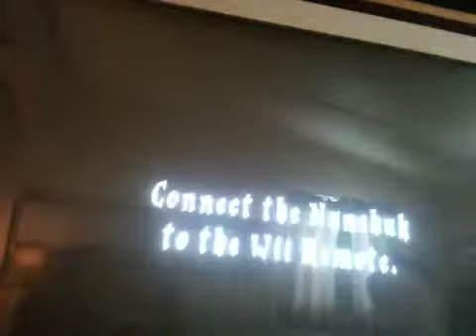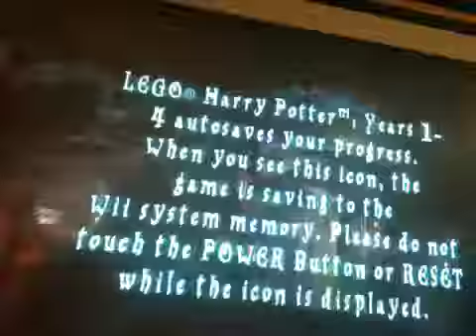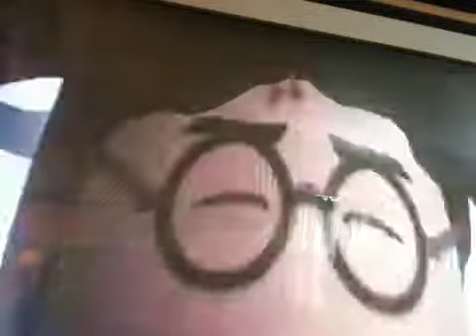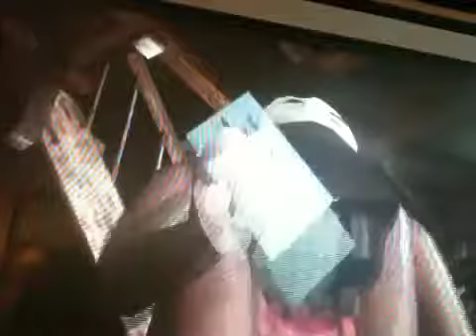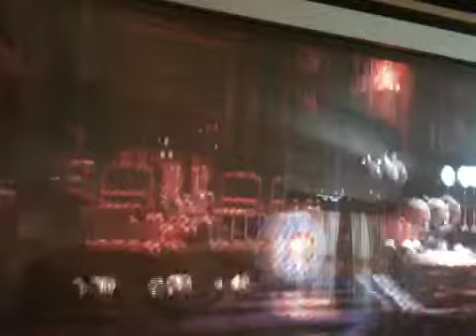Lego Harry Potter years 1-4 ( wii) episode 1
We start the epic journey!